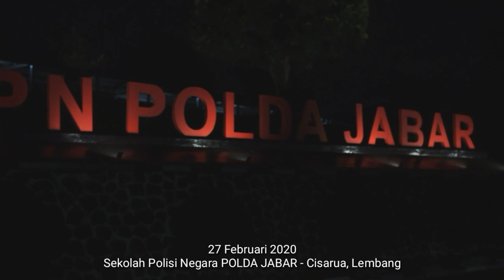Coffee reggae stone (live at smkn1gunungguruh+spn poldajabar)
Satu hari perjalanan yang mengasikan,dari cicalengka ke sukabumi lalu ke lembang.
Dan besok nya ke kalijati subang..